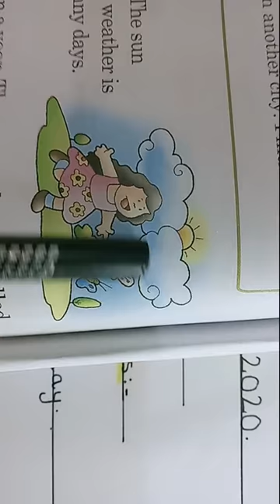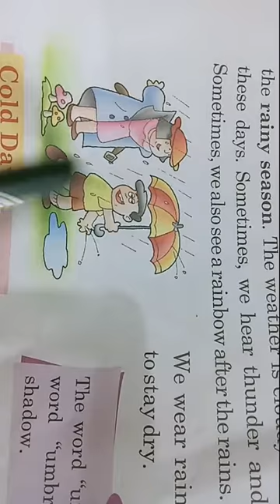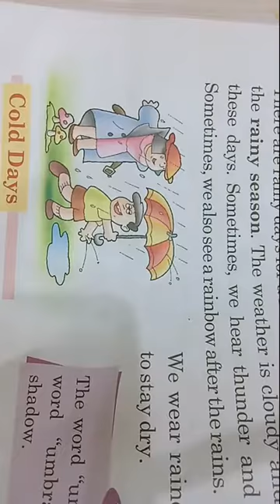Lecture of Science Topic :- Weather (15-12-20)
C.W write question no 3 and 4 in note book of science.